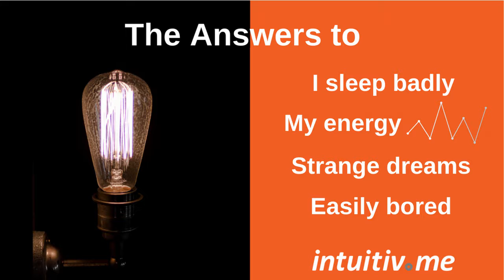Here is what to do if you have been having pain in your joints & articulations lately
It is crucial to take good care of yourself. This means not focusing on symptoms and not ignoring them. But going to the source.

Do you want to be able to see my videos 2 weeks earlier and with no adds?
Do you want answers to your own questions, access to exclusive content, webinars and more?